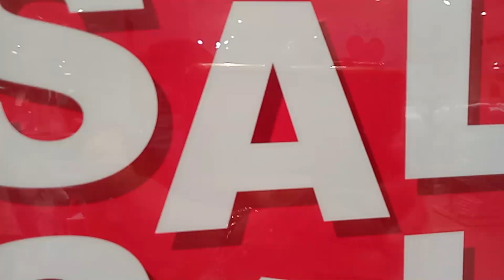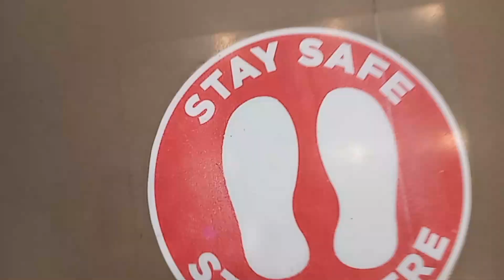i Meet Miss Universe 2018 Catriona Gray @SM | Shopping Kids Pasalubong :) !!!!!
Shopping na lang at nag pa pic kay Miss Universe 2018 Catriona Gray
Masaya lang !